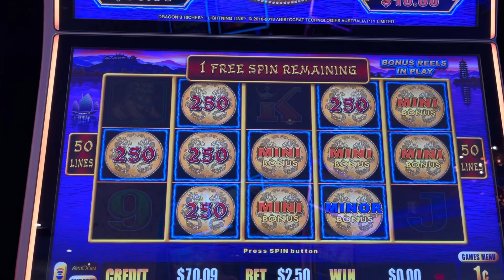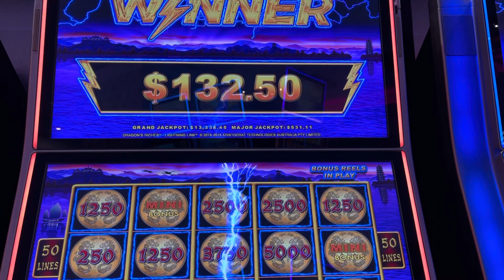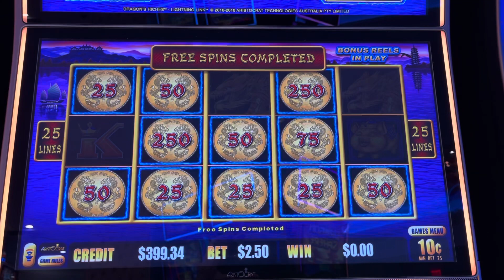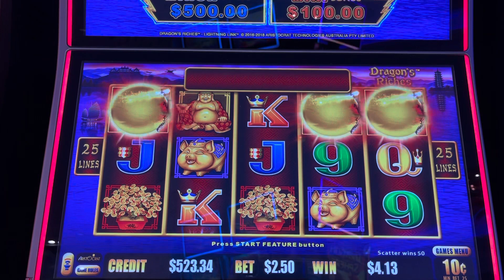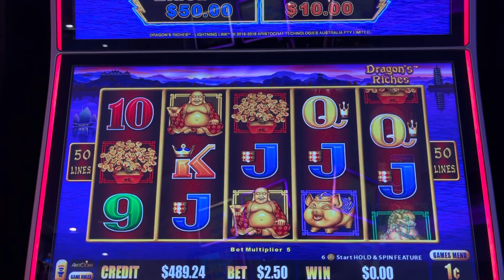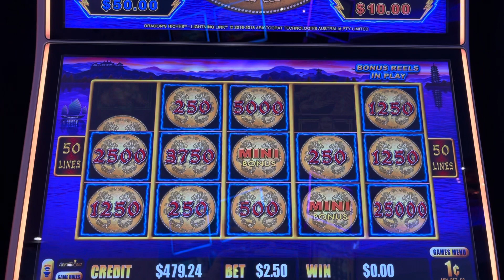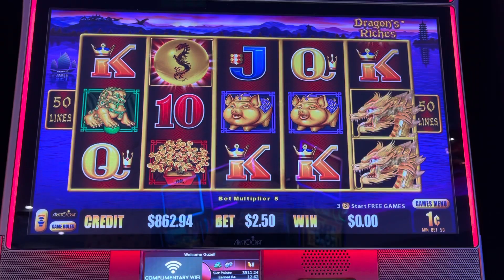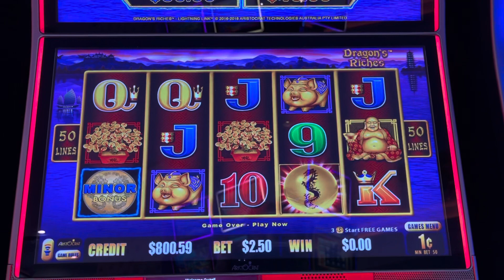Dragon Riches saves the day at Yaamava, Multiple bonuses.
Having a tough day at Yaamava until I found my Favorite Lighting Link machine. Saved the day.